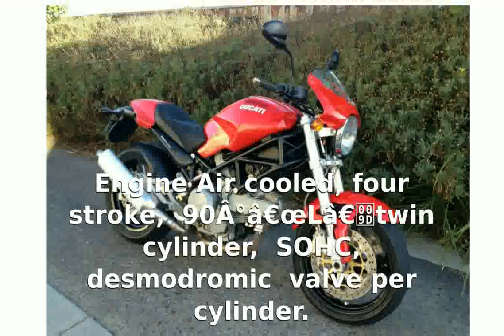Ducati Monster 400 Info Details Specification Specs Dealers Features Top Speed Engine [tarohan]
Make Model : Ducati Monster 620ie Matrix

Year : 2004

Engine : Air cooled, four stroke, 90Â°â€œLâ€twin cylinder, SOHC, : desmodromic 2 valve per cylinder.

Capacity : 618

Induction : Fuel injection 45 mm throttle body

Ignition / : Starting : Marelli electronic / electric

Frame :

Front Suspension : : 43 mm upside-down fork

Rear Suspension : : Progressive linkage with adjustable mono-shock

Rear Tyre : 160/60-17

Dry-Weight : 177 kg

Fuel Capacity : 15 Litres

Manual : : Ducati.com MR_ENG_MY04.pdf